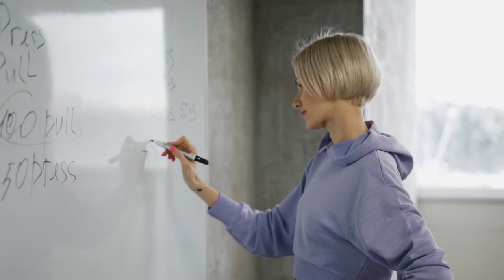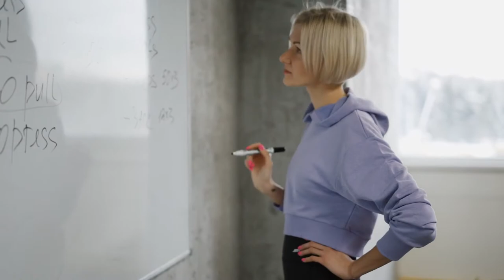EU NÃO VOU PARAR ATÉ VENCER! - MOTIVAÇÃO